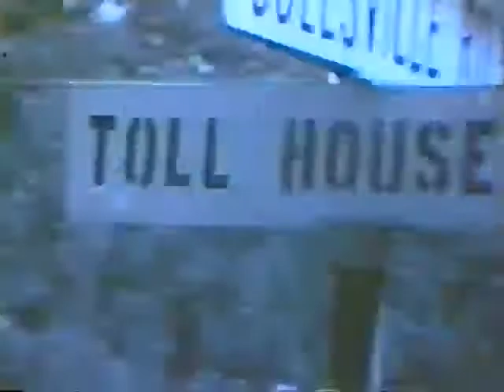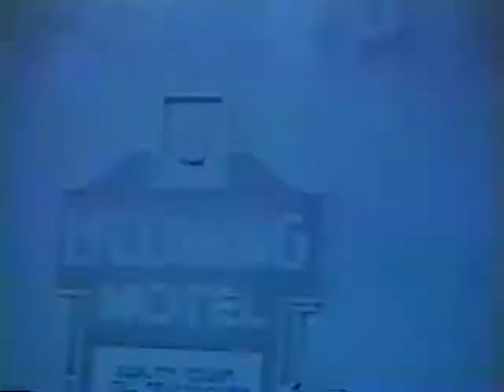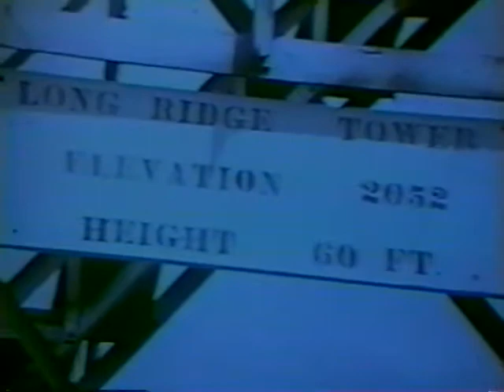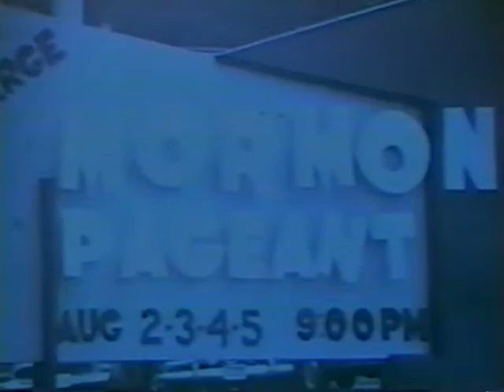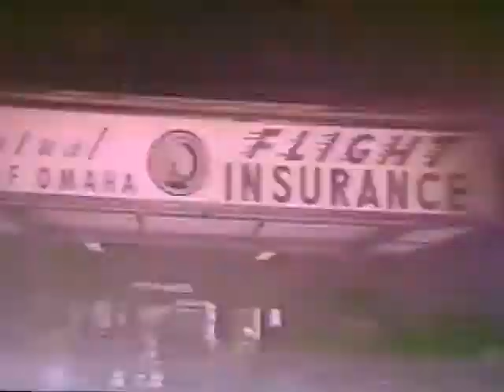Curran Family History 1942-1963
Curran Family History, with film footage, as told by Phil and Francis Curran, parents of Doug, Dick, and Carol Curran.